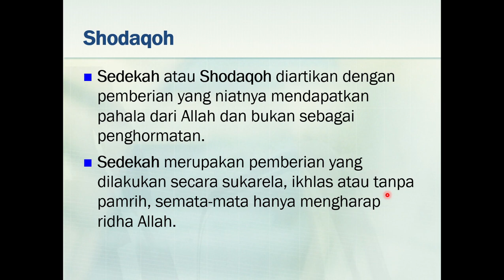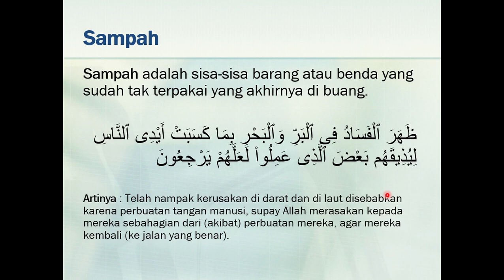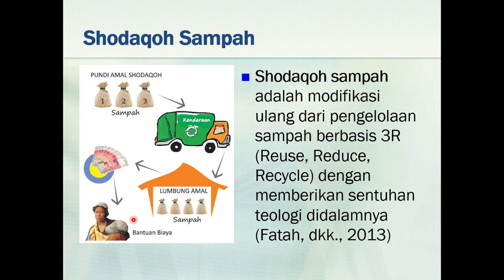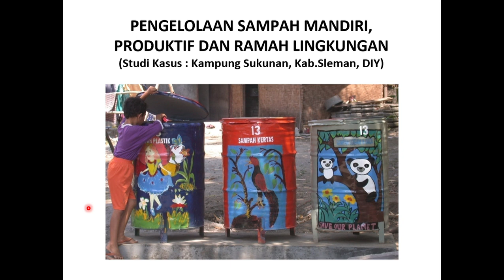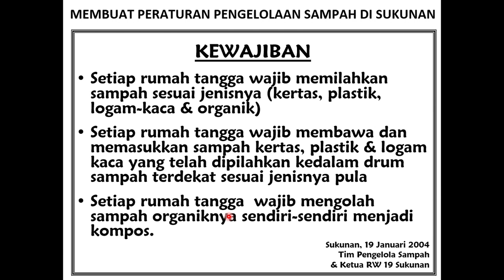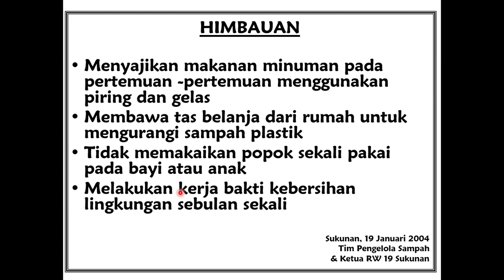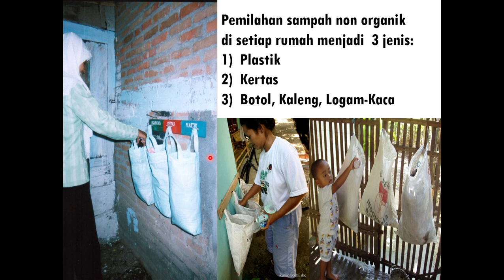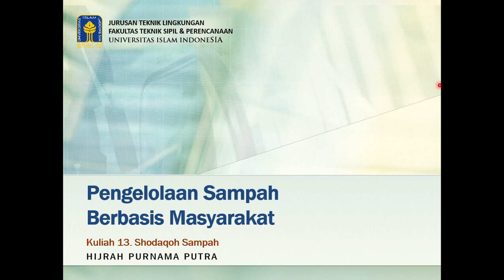PSBM - Kuliah 13. Shodaqoh Sampah PSBM 2020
Materi Perkuliahan Pengelolaan Sampah Berbasis Masyarakat (PSBM)
Program Studi Teknik Lingkungan

Dosen Pengampu : Dr. Hijrah Purnama Putra, ST., M.Eng